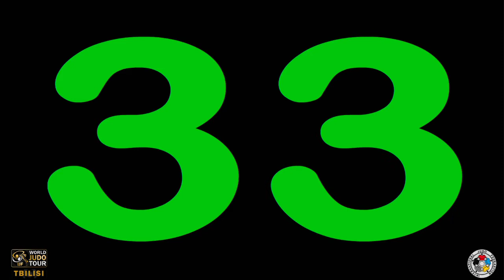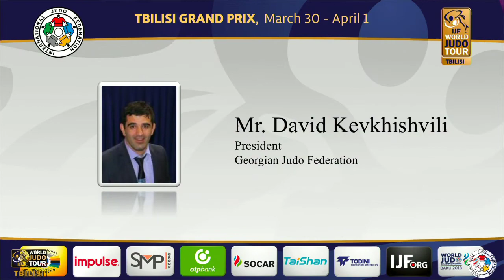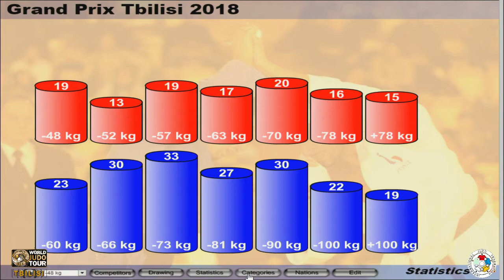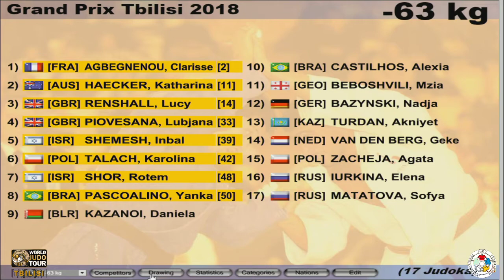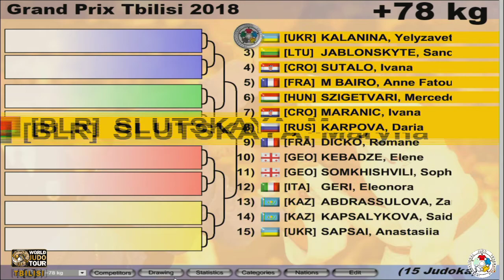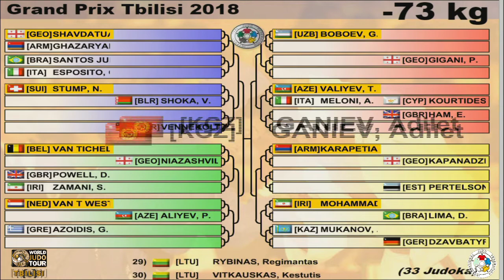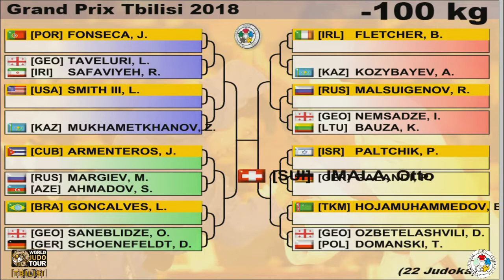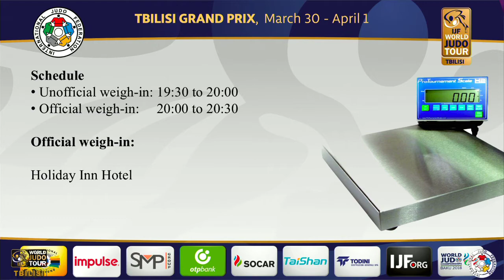Grand Prix Tbilisi 2018 - Draw